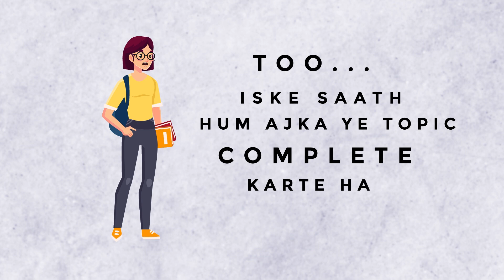Nilgiri forest got destroyed😱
So, here we are two curious persons from India 🇮🇳, who took a new initiative through this channel, namely "Kiteofknowledge" where we are trying to spread knowledge through animation because obviously "audio visual" learning are always special. Mostly I believe that knowledge is not only excite us to become successful, but also it will help our next generations to learn "more & more".